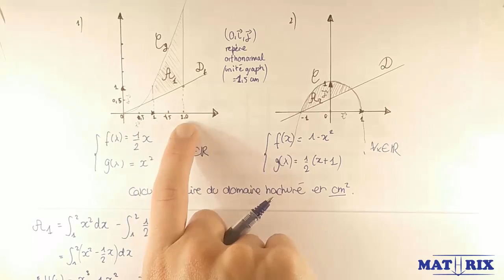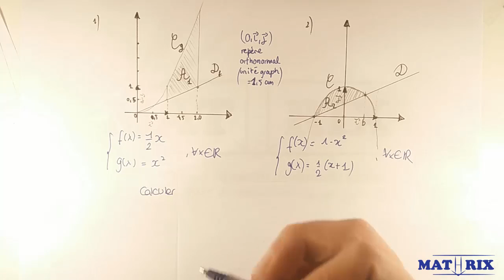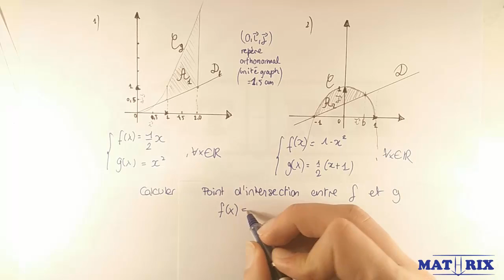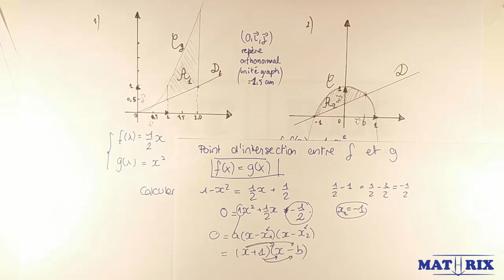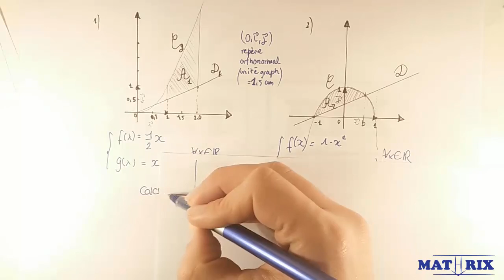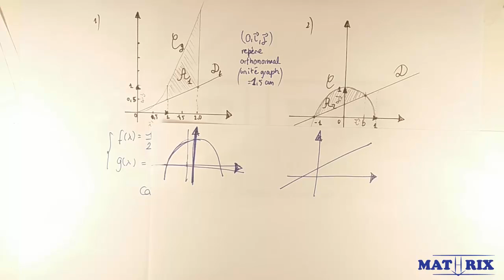Calcul d'intégrales et d'aires corrigés [2/2] - Mathrix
pour d'autres vidéos d'explications comme «Calcul d'intégrales et d'aires corrigés 2» en Maths. Retrouve GRATUITEMENT sur Mathrix des exercices corrigés pour révisions en maths et des cours vidéo pour collège/brevet et lycée/bac.
La plateforme Mathrix t’offre une assistance complète en mathématiques pour réviser ton programme de collège et de lycée. Bénéficie d'un système interactif pour apprendre les maths autrement. Prends du niveau en math grâce à nos vidéos de cours et nos exercices expliqués étape par étape.

Le chapitre des primitives et intégrations joue une extrême importance pour la suite des études en Analyse. L’intégration se définit souvent - de manière vulgaire - comme « l’inverse de la dérivée », on peut donc s’imaginer sa place principale dans les mathématiques.
La première motivation vue en cours pour ce chapitre est le calcul d’aire sous une courbe car c’est la notion la plus intuitive. Par contre pour parvenir à calculer une intégrale d’une fonction f il faut calculer sa primitive, souvent notée F. C’est pourquoi il faut apprendre dans un premier moment les formules de primitives, au même prix qu’il a fallu apprendre les formules de dérivées pour parvenir au résultat final. La démarche pour apprendre les primitives est semblable à celle des dérivées. Il faut commencer par les fonctions basiques telles que les fonctions constantes, linéaires, affines, polynômes x^n, les inverses, les racines carrés, le logarithme et l’exponentielle. Il faut ensuite apprendre les primitives plus avancées qui découlent des dérivées composées. Tout au long de ce cours ce cheminement est découpé en plusieurs étapes et chaque étape comporte une série d’exercices corrigés pour que l’étudiant puisse mettre en pratique les notions de cours. Voir les « Exercices Primitives corrigés – primitives usuelles ».
Une fois la notion de primitives acquise, l’élève sera en mesure de calculer des intégrales et d’intégrer de fonctions. En d’autre terme, il peut procéder au calcul d’aire sous la courbe dans plusieurs cas plus ou moins astucieux - voir les exercices sur les calculs d’aire.

Calcul d'intégrales et d'aires corrigés [2/2]
- vidéo en cours